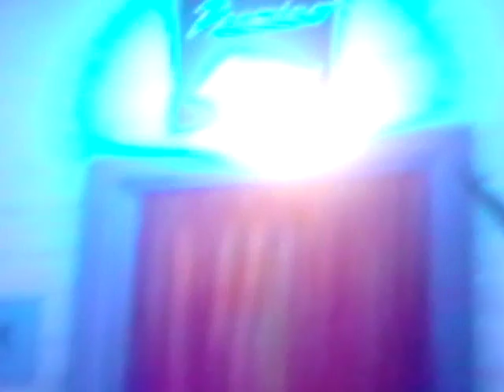Look it dose TITYS GTA v strip club